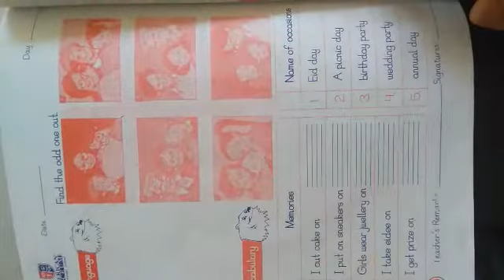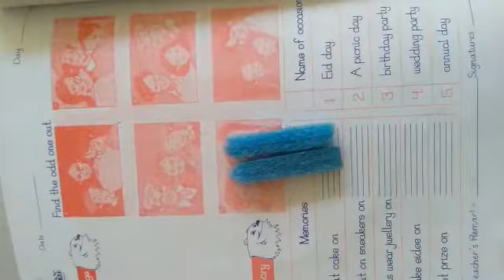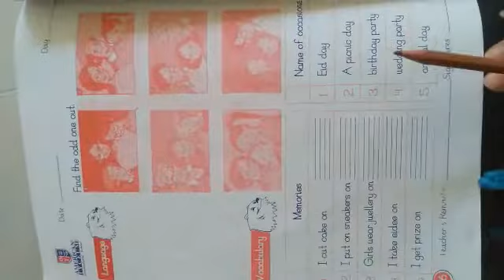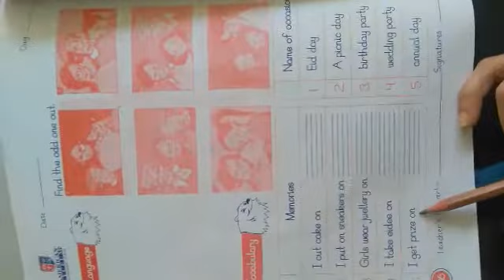Grade 1 | Sep | Subject : English A | Topic : Find the Odd One